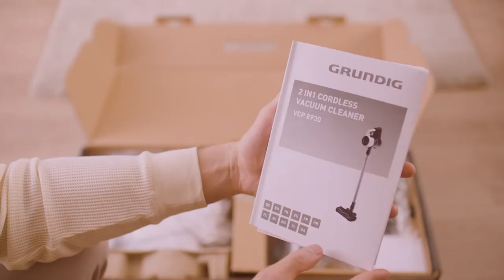How to use HighForce Stick Vacuum Cleaner - GRUNDIG VCP 8930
First of all, enjoy your new HighForce Stick Vacuum Cleaner - VCP 8930. In this instructional video, you will find the information about installation, how to use, and cleaning.

As a cordless lightweight hand vacuum, it can be used for stairs, ceilings, furniture or hard to reach areas with help from its accessories. And with its long operating time, you will always have enough time to clean your home.

Accessories to clean your home easily:

The Soft Brush can be used on more sensitive surfaces like window sills, bookcases, framed art, lampshades, and so on.

The Crevice tool extends into gaps, making it ideal for cleaning between furniture.

The Mini Turbo Brush (AKA Pet Brush) makes it so easy to remove tangled hair and pet hair from the sofa.

All the accessories that come with HighForce Stick Vacuum Cleaner - VCP 8930 can be stored in the docking station. Hereby, you don't have to create an extra space for accessories or think where they are.

Warnings: When mounting the docking station on the wall, take the necessary safety precautions and take care of yourself.  Also, after washing the cleanable parts, leave them to dry on a dry and ventilated surface for 24 hours. For your safety, never install and use parts when wet immediately after washing.

Please read the user notes carefully so that you can enjoy your quality Grundig product for many years to come.